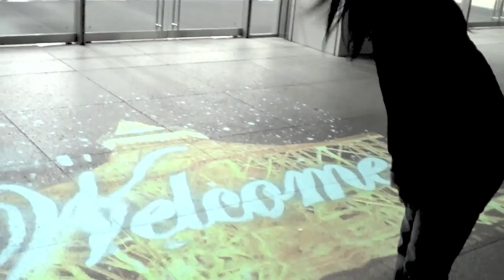Tokyo Tower Illumination 東京タワーのイルミネーション 2010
Went to check out the Christmas light show at Tokyo Tower. In the video, you can't tell, but there's music playing along side all of the sparkles...